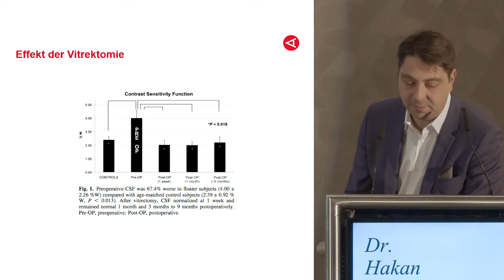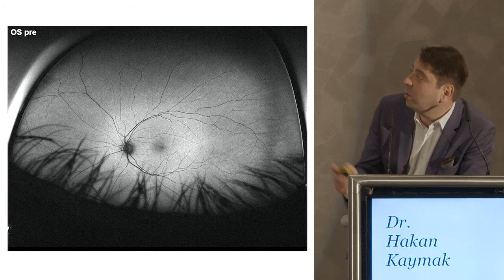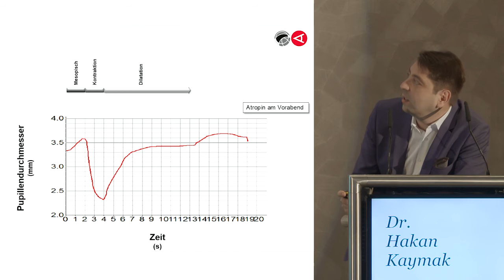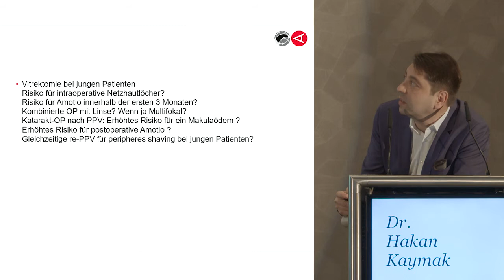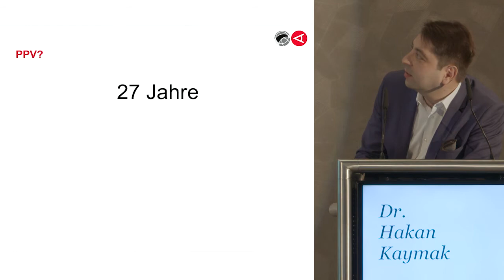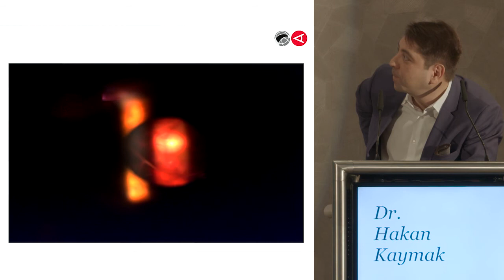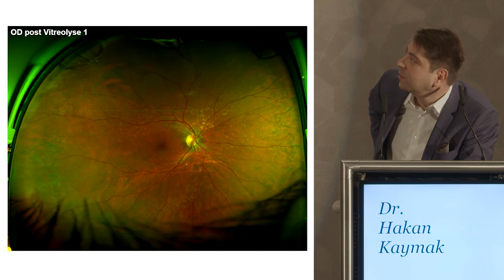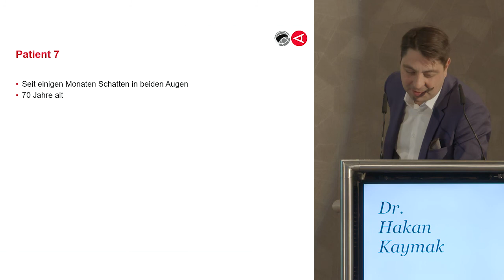Überblick über mögliche Therapien bei Glaskörpertrübungen - Dr. Hakan Kaymak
In diesem Fachvortrag im Rahmen des Innovationssymposiums Augenchirurgie aus dem Jan. 2017 stellt Dr. Hakan Kaymak die stadiengerechte Therapie von Glaskörpertrübungen (Floater oder Mouches Volantes) vor.

Bei sehr schweren Glaskörpertrübungen kann die Vitrektomie als eine mögliche Option in Erwägung gezogen werden. Dr. Kaymak gehörte zu den Pionieren, der die minimalinvasive 27-Gauge-Glaskörperoperation ambulant durchführt. Erfahren Sie mehr dazu